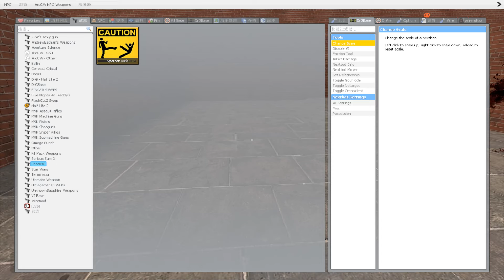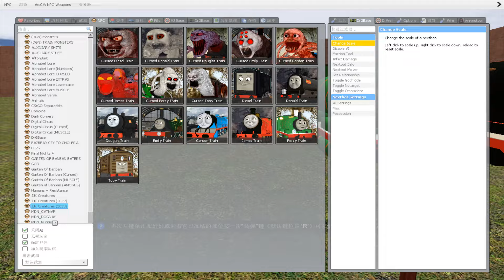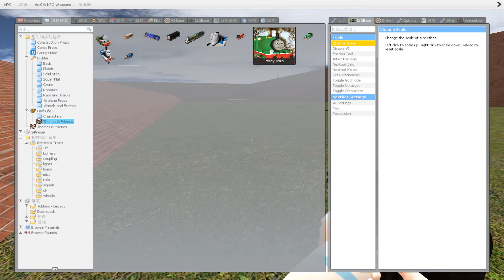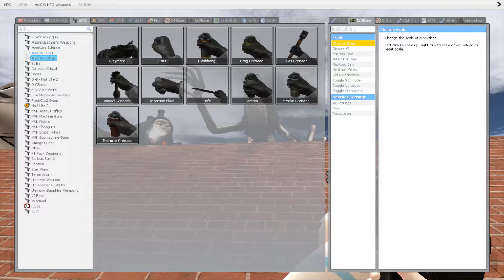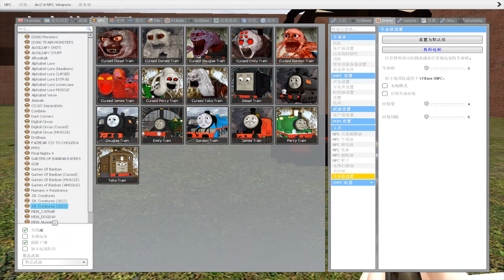All Thomas & Friends Family in Bigmaze Garry's Mod